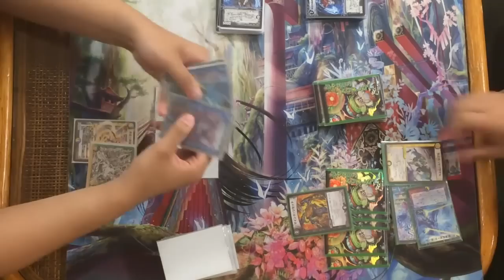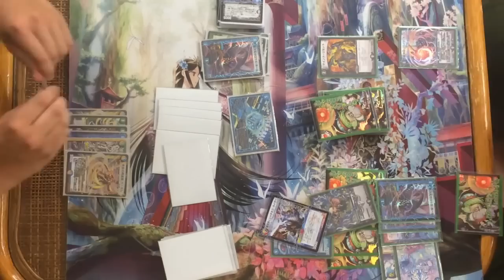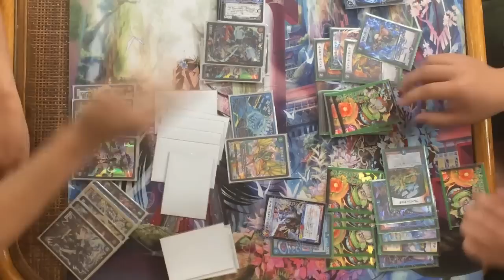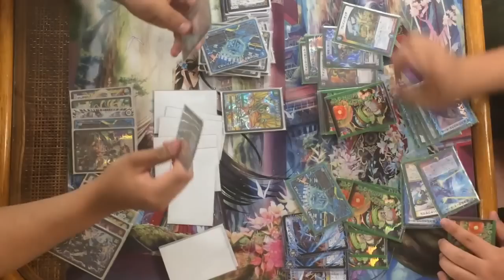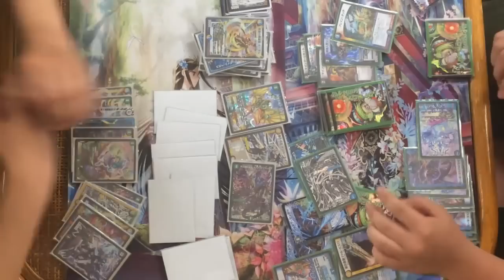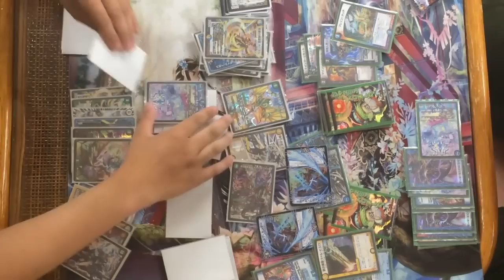【９コストの龍全部温泉行ってくれ】5Cドラゴンvsドロマーハンデス【デュエルマスターズ】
温泉行きとは：
プレミアム殿堂入りした無双竜機ボルバルザークのイラストが温泉に浸かってることからできた造語。
意味は【プレミアム殿堂になる】です。